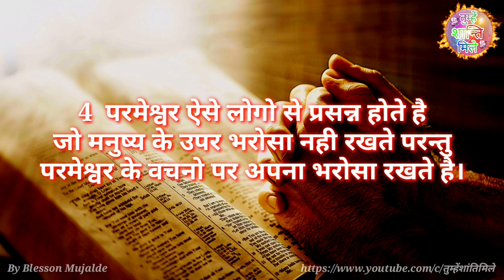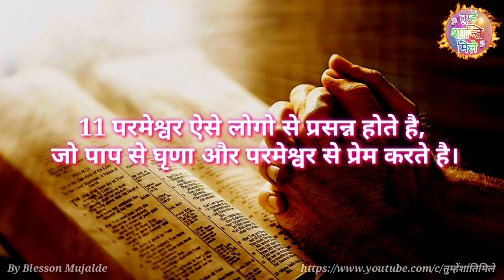परमेश्वर को कैसे लोकप्रिय है इस रहस्य को जानने है || By Blesson Mujalde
परमेश्वर को कैसे लोकप्रिय है इस रहस्य को जानने है